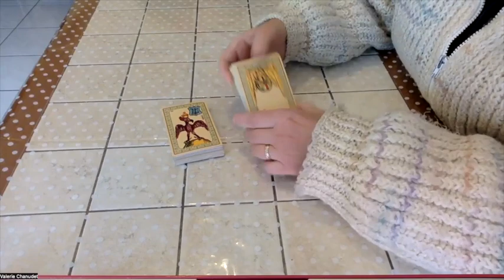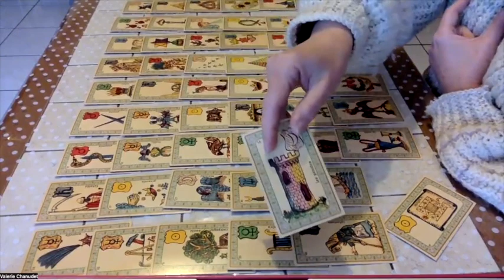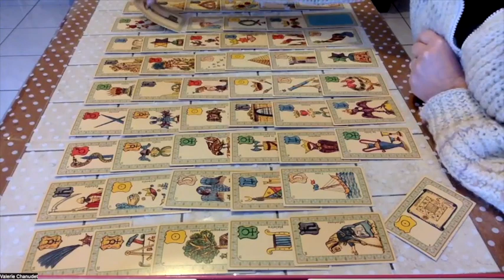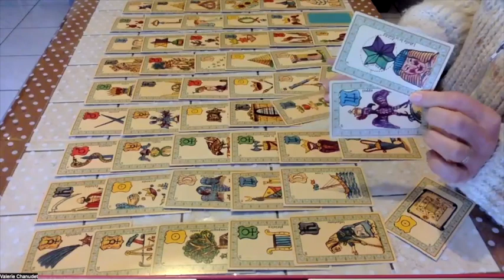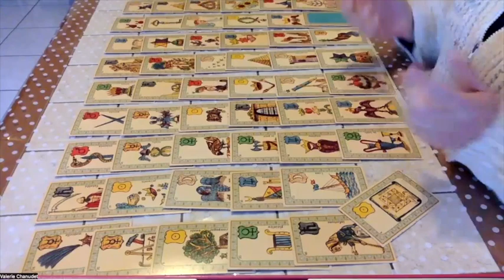Valérie-voyance : l'avenir politique de Florian Philippot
Quel est l'avenir politique de Florian Philippot ?